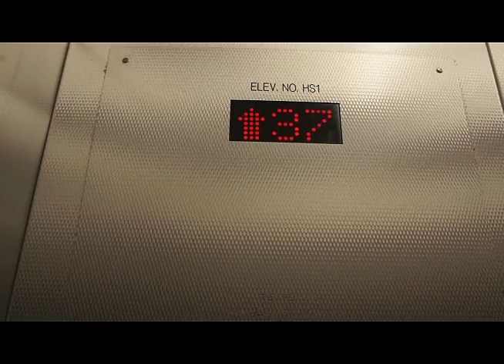The Bee Czar